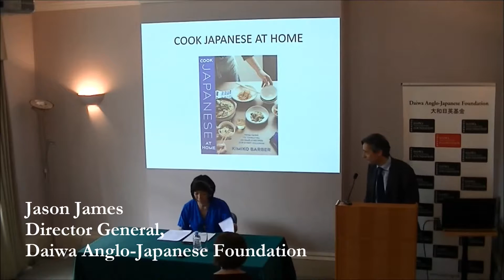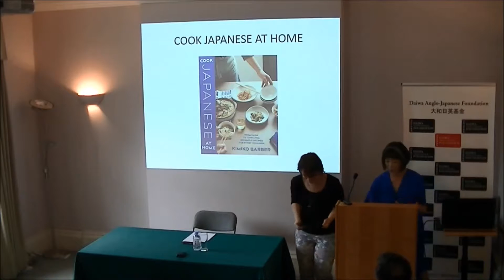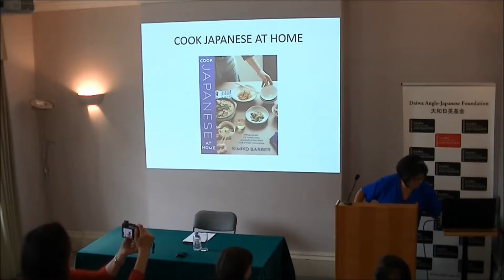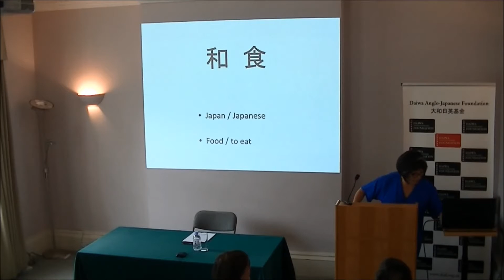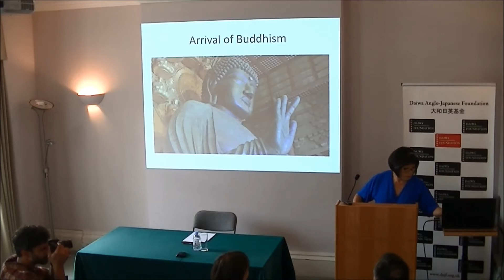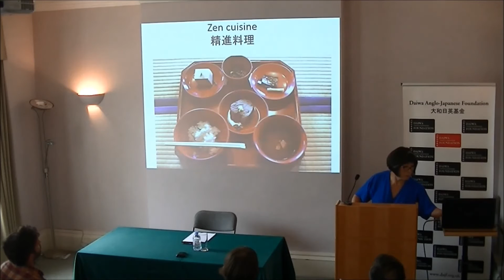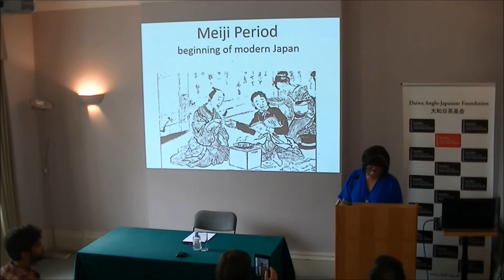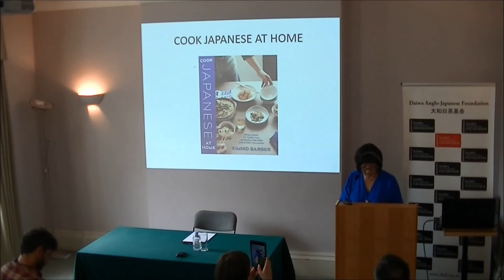Cook Japanese at Home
As a Japanese-born food writer and cookery teacher, Kimiko has been encouraging people to cook for many years. Although Japanese food has gained worldwide popularity, it is still considered somewhat ‘difficult’ to cook at home. In this talk, Kimiko aims to dispel this fear and to reveal the diversity of Japanese home cooking.